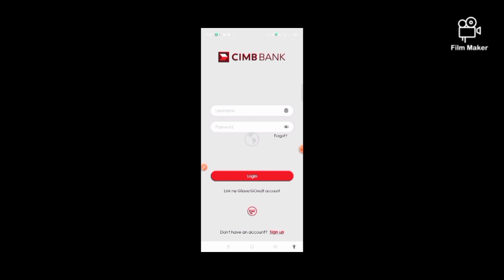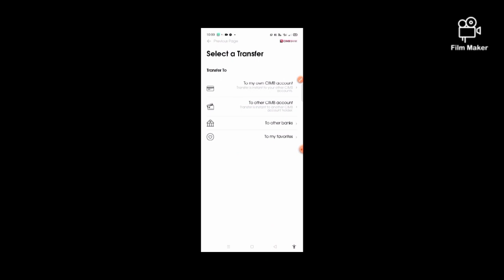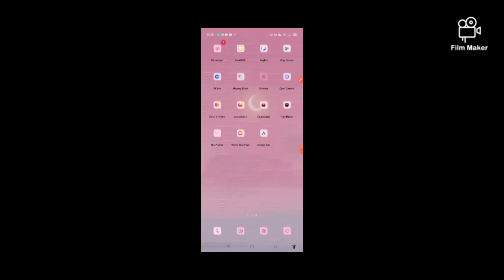CIMB OPEN ACCOUNT